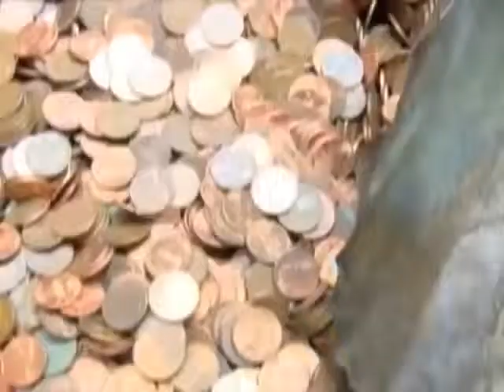[01.19.2016] Man cashes in 45 year penny collection worth $5000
If you want all the amazing health benefits of the Paleo Diet – including
✪ A flatter stomach
✪ Strong lean muscles
✪ Younger looking skin
✪ Better digestion
✪ More brain clarity
✪ Reduced risk of cancer
✪ Heart disease & Alzheimers
✪ You want to do it with delicious mouth – watering foods.
Original video:
Man cashes in 45 year penny collection worth $5000